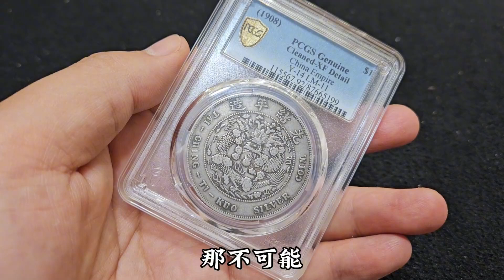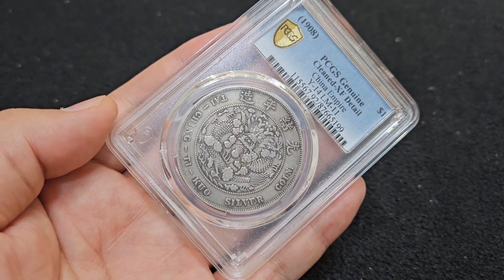帮老丈人抗旱换一枚造总银圆，居然不满意！就因为母亲的一句话